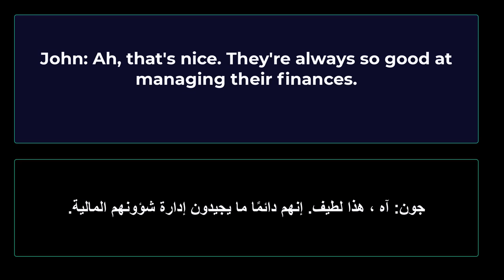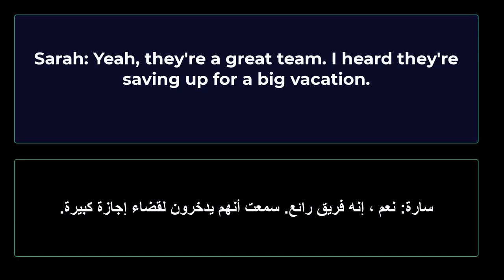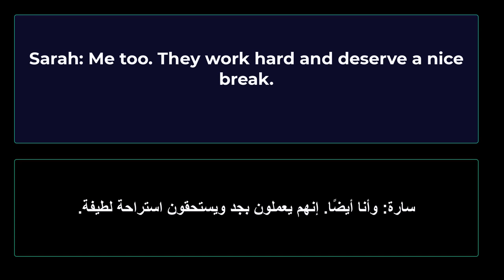محادثة باللغة الانجليزية لتعليم اساسيات الانجليزية للمبتدئين